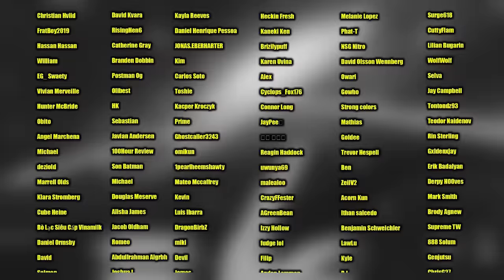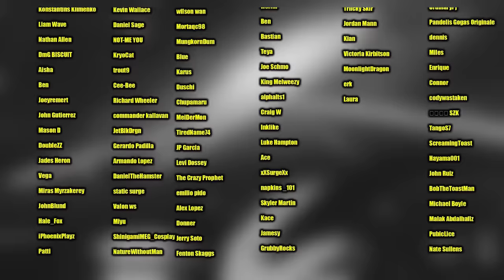LUFFY VS MIHAWK!? (One Piece Reaction)